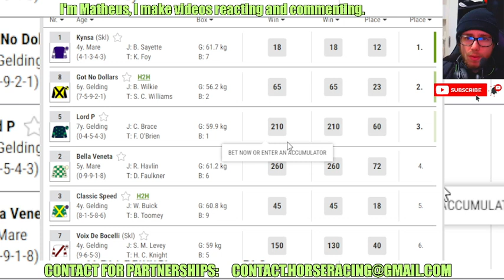Kynsa wins at KEMPTON PARK Jul, 10 2024 RESULTS